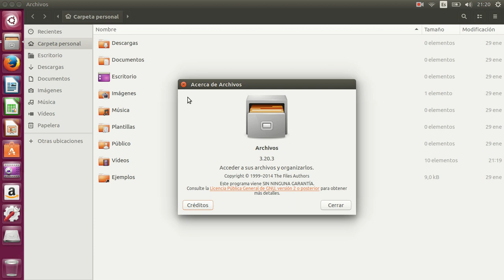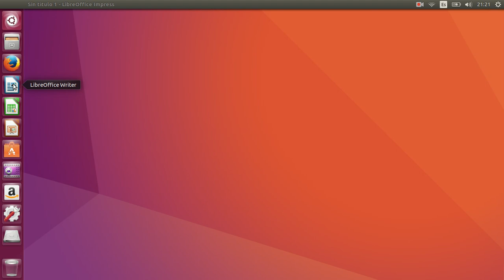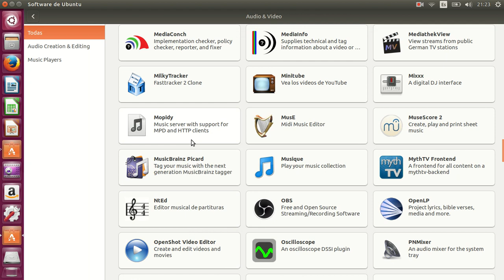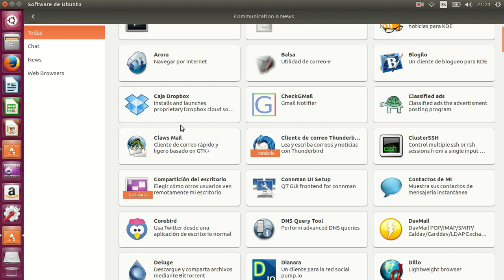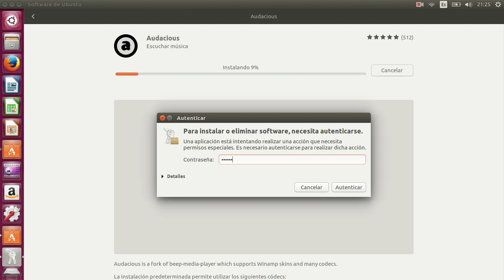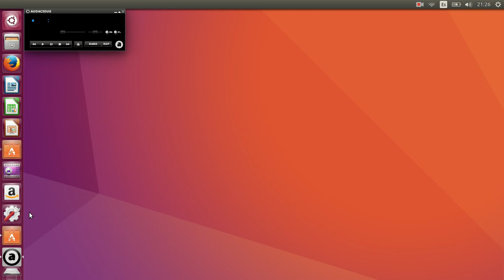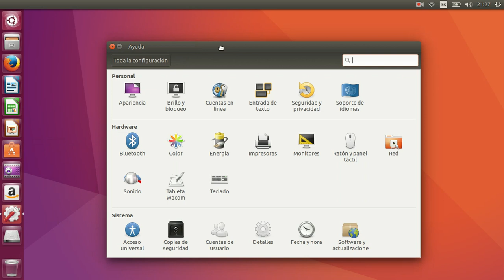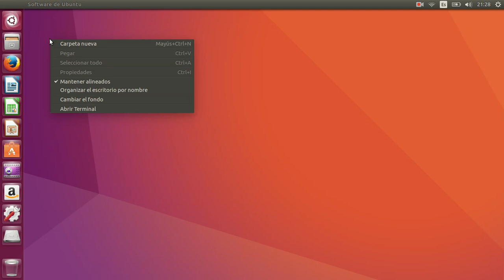Ubuntu 17.04 review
Full review  Ubuntu 17.04 (Zesty Zapus)

Archivos, Firefox, Libre Office, Software Ubuntu